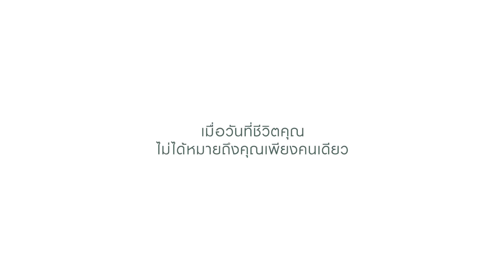CHAIYAPRUEK ที่ที่ให้ความหมายอีกขั้นของชีวิต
วันที่เปลี่ยนชีวิตคุณให้มีความหมายมากขึ้นกว่าเดิม...
‘บ้าน’ ตอบรับความหมายอีกขั้นของชีวิต บ้าน CHAIYAPRUEK

สนใจสอบถามข้อมูลโทร. 1198 หรือเข้าสู่เว็บไซต์